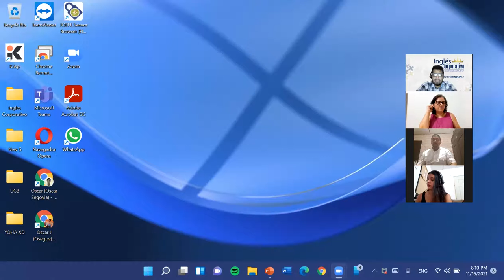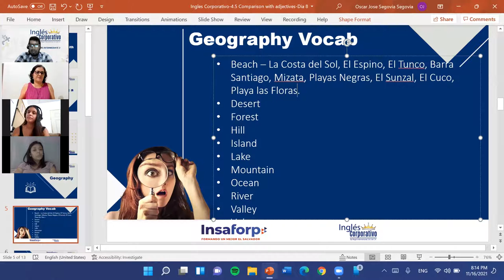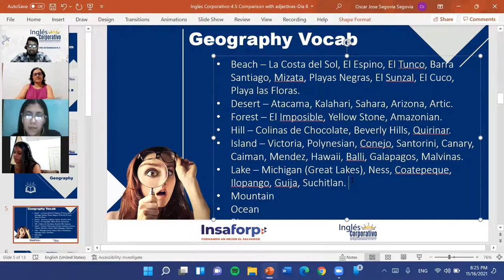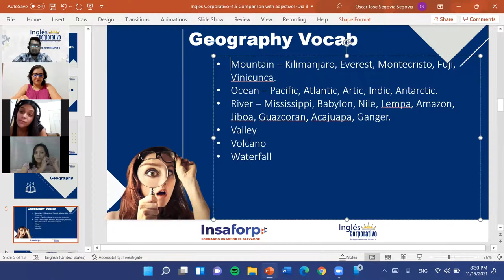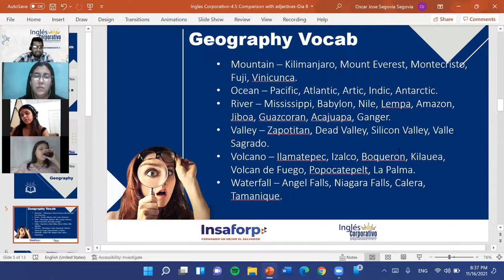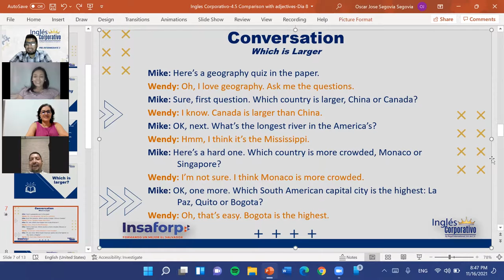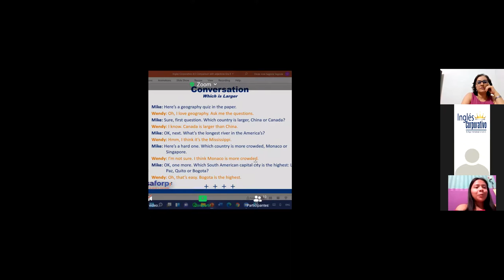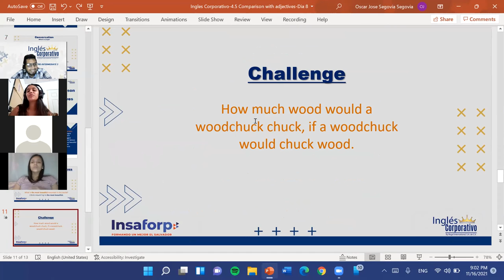Ingles Corporativo-4.3 Which is larger?-Dia 8